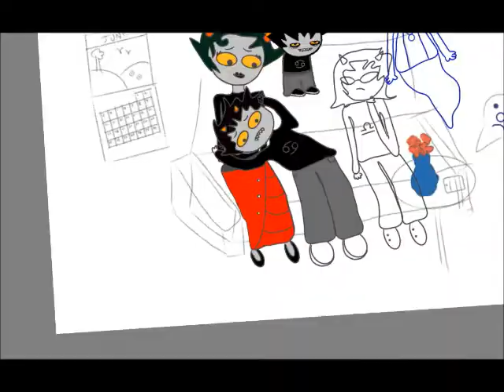Karkat Speedpaint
Karkat's feeling down